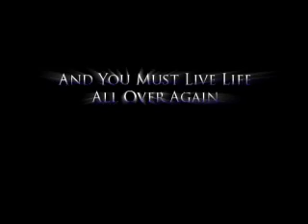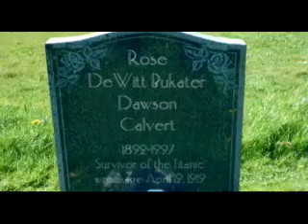Titanic 2 - Trailer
La suite du BlockBuster Titanic avec léonardo Dicaprio et Claire Danes